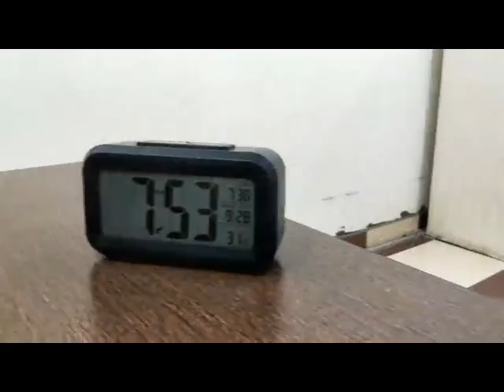Digital LED Smart Optical LCD Table Clock NO-9830